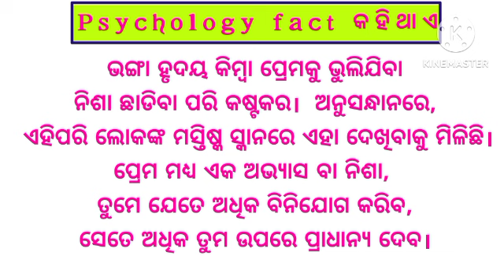Great speechable video| Psychology fact in odia || Most funny wisdom quotes in odia .